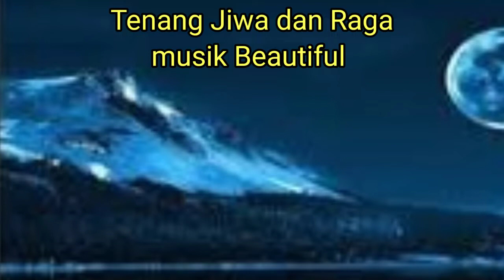Relaksasi Memperhalus Jiwa Tetap Tenang dan Tentram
Relaksasi ini dibuat untuk semua kalangan baik tua dan muda untuk lebih menenagkan jiwa disaat stress berat atau ringan dan dapat membuat hati anda sejuk dan damai